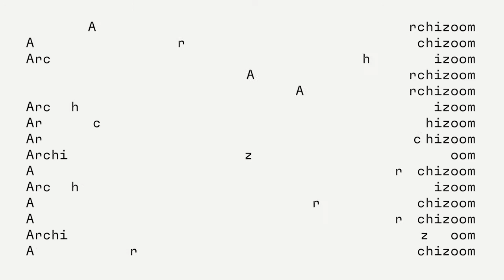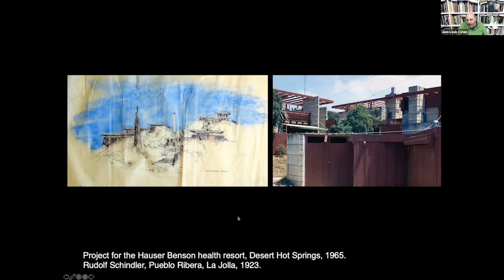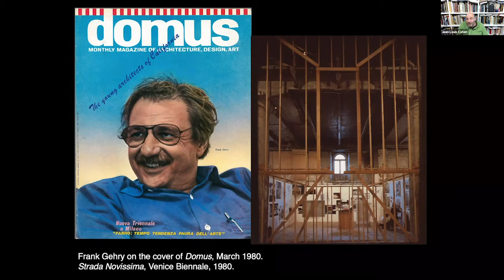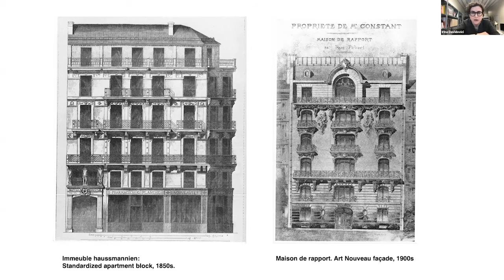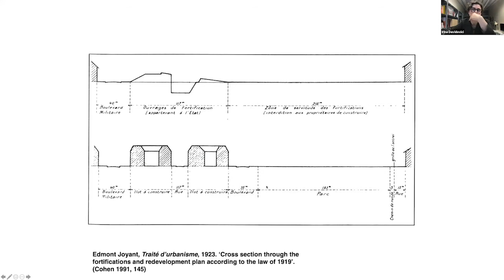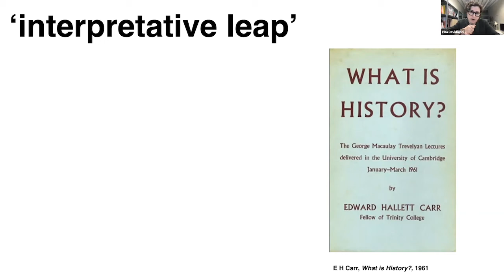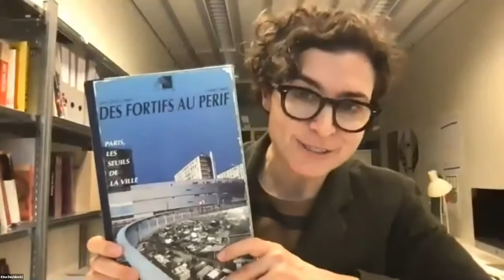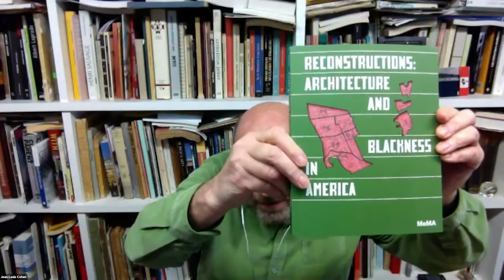20x20x20 Irina Davidovici and Jean Louis Cohen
Irina Davidovici, researcher at the gta Institute, ETH Zurich and Jean Louis Cohen, architect and historian. Moderation André Patrão (ACHT, EPFL)

20x20x20 presents a format engaging the guest professors at the EPFL School of Architecture — two 20 minute presentations by two guest professors followed by a 20 minute moderated discussions.